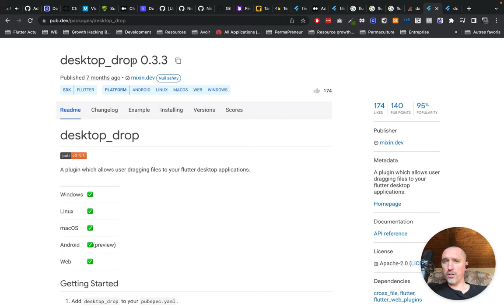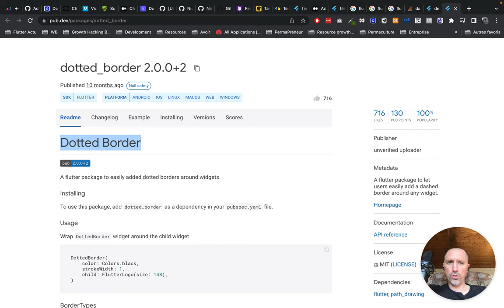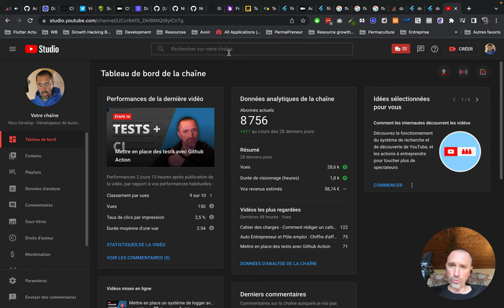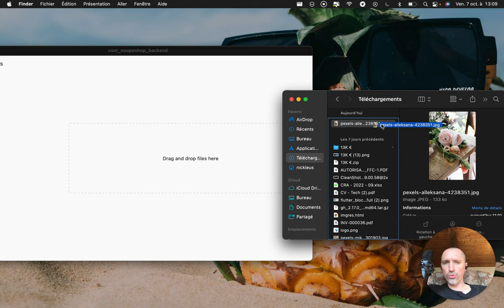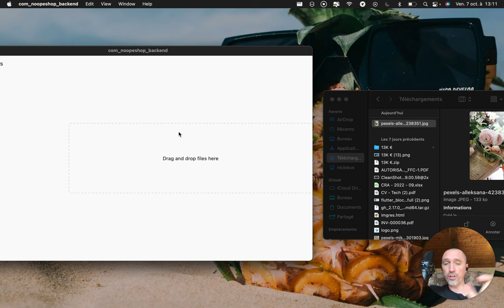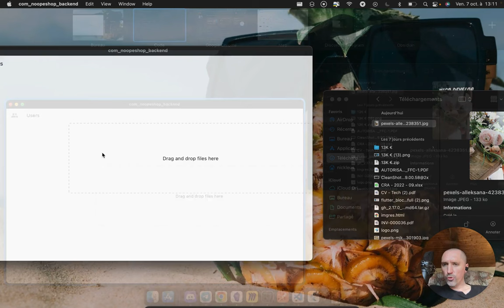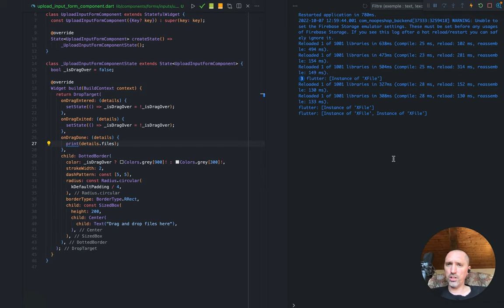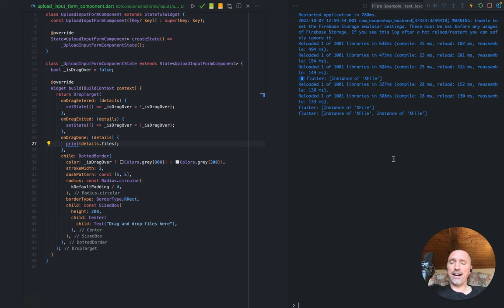Créer une Drop Zone pour uploader des fichiers avec Flutter Desktop